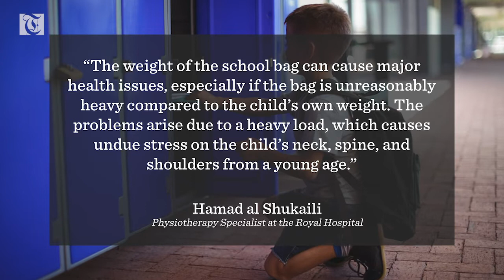Lockers to ease heavy load